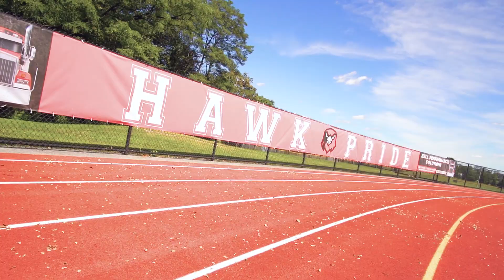HUSKY - FEEL GOOD